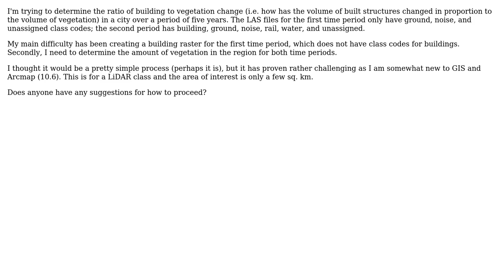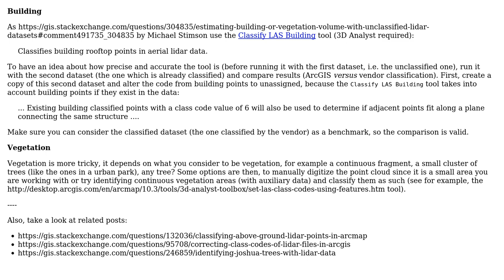GIS: Estimating building and vegetation volume with unclassified LiDAR datasets?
With thanks & praise to God, and with thanks to the many people who have made this project possible! | Content (except music & images) licensed under CC BY-SA | Music | Images & others | With thanks to user user132986 user Andre Silva and the Stack Exchange Network Trademarks are property of their respective owners. You are responsible for your own actions.